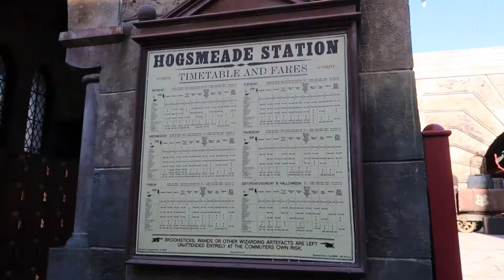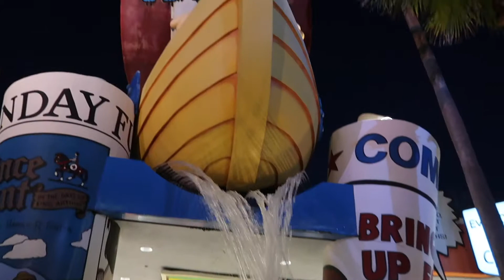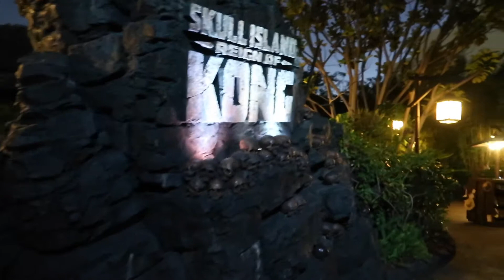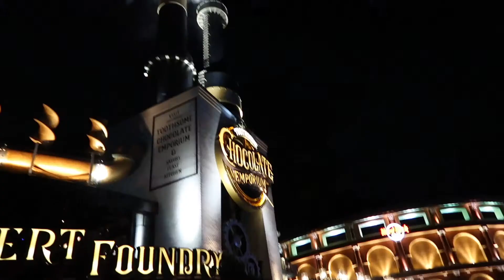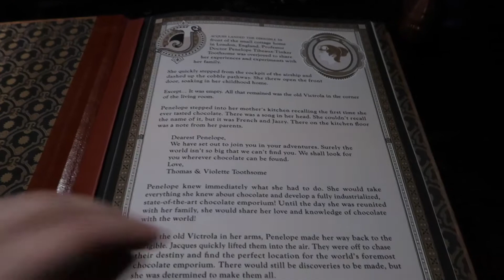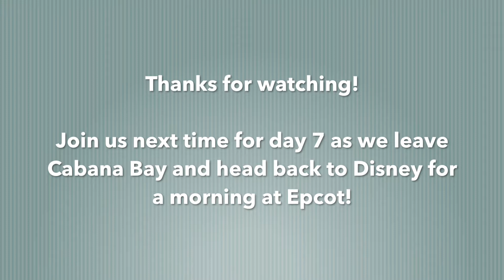Cabana Bay, Universal & Islands of Adventure - 2017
Join us as we head to Universal! We spend the day in Islands of Adventure and Universal Studios and stay overnight at Cabana Bay!